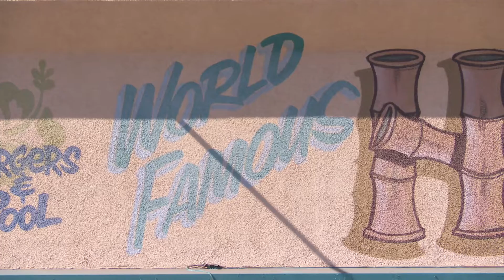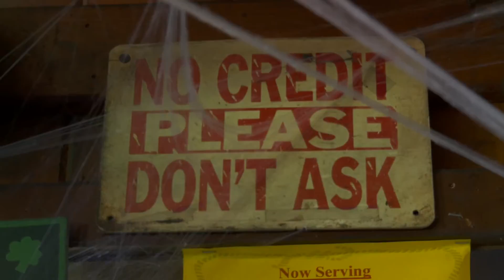The Best Burgers in Venice California at Hinano Cafe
Stephen and Ralph  of Cheap  Eats take a load off and enjoy the burgers at the famous Hinano Cafe right next to the Venice Beach Pier! Girls, Guys, Beach and Burgers all hot and fun.

Cheap Eats is an Emmy award winning food show that's all about great meals at an even better value! Hosted by Ralph Saltsman and Stephen Solomon, CE highlights hidden treasures among LA's neighborhood restaurants.